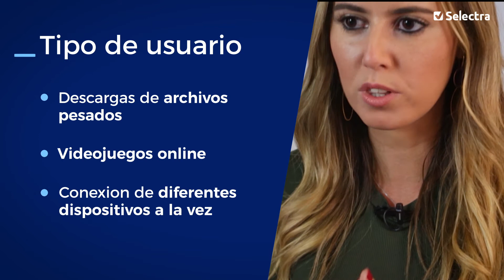Top 4 Ranking Tarifas de Fibra de Selectra / Ranking Selectra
¡Ahorra gratuitamente en tu factura de energía!

Asesoramiento gratuito y más información en el 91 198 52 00.

Os traemos las 4 mejores tarifas de fibra de algunas de las compañías que operan en España. Si quieres ahorrar en tu factura de internet no te pierdas este vídeo.